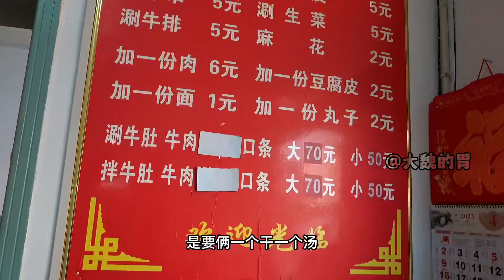山西临汾的牛肉丸子面真的太香了，里面有小麻花，丸子吃起来也很劲道！美食